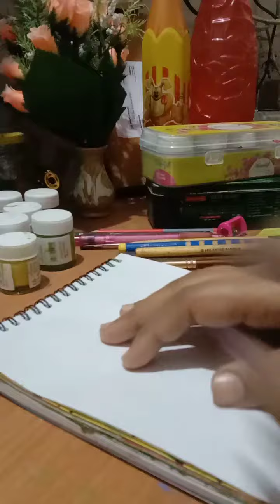Blossom tree floral pattern painting ❤️😘